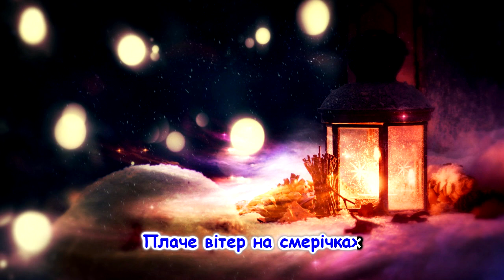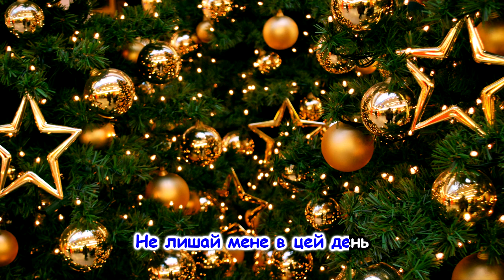Українська дитяча пісня "Ніч святого Миколая" та інші пісні для дітей українською мовою.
Українська пісня  "Ніч святого Миколая"  та інші пісні для дітей українською мовою. Ukrainian songs.
Виконав ВасильГалабурда
Музика Н.Галабурда
Аранжування Л.Рокецький

Дорогі друзі, всіх вітаю з початком зимових свят, нехай у вас все складається як найкраще, миру вам, любові, терпіння, Божих благословінь у житті та всього найкращого! А цей музичний подарунок нехай кожну хвилинку тішить ваші серця, і наповнює вас Божою добротою та любов'ю, Бог є любов, і для нас, для всіх людей Він зробив найкращий подарунок, який не зможе вам дати ніхто, тому прийміть Його і в вашому житті почнуть відбуватись чудесні зміни! Слава Ісусу Христу, та ще раз із святом!
 З любовю, команда "Джерельце"

Текст пісні:
Темна нічка, зимня нічка,
Квітка з льоду на вікні.
Плаче вітер на смерічках,
Щось вчувається мені.

Приспів:
Ніч святого Миколая,
Дивна і таємна ніч.
Диво дивне сотворяє
I cміється навсебіч.

Чудотворцю Миколаю
Утiшителю дітей,
Я, маленький, тя благаю,
Не лишай мене в цей день.

Приcпів:

I під білую подушку
Щось хороше поклади.

Приспів.